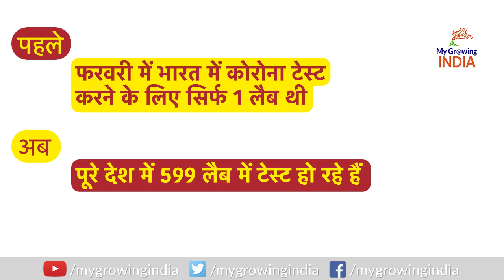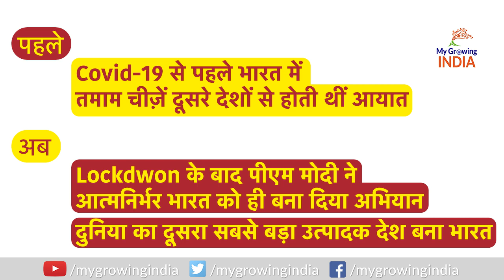How PM Modi Transformed Calamities into Opportunities!! | आपदा को अवसर में बदलने की 6 निशानियां